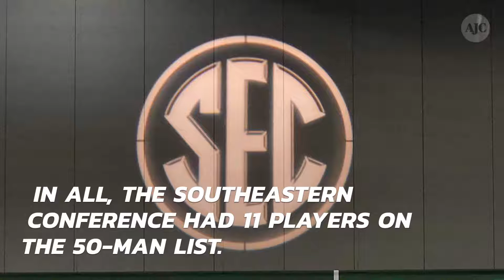Georgia QB Fromm among college football's top players for 2018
UGA quarterback Jake Fromm is one of five SEC QBs among Athlon Sports' top 50 players for 2018.